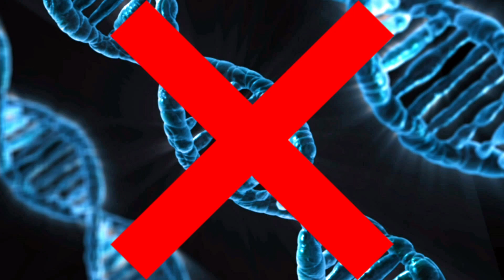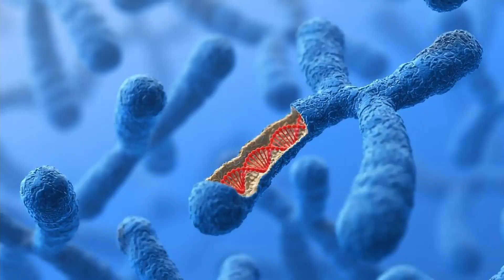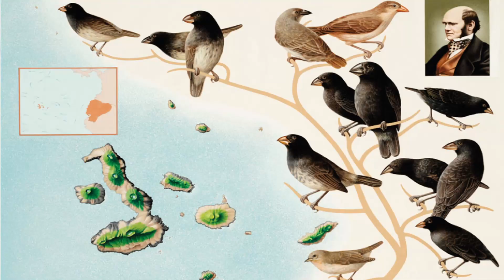Could Jurassic World Become a Reality?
Thanks for clicking my video!  Jurassic World is a reality where dinosaurs are brought back from extinction. Could Jurassic World Become a Reality? That's the question that this video will answer.

On my channel, I plan to continue making educational videos about interesting topics.

SoundBrenner

Script

Dinosaurs, you know what they are. The huge reptiles that went extinct long ago. Films like the Jurassic Park Franchise have created a story where bright minds were able to bring the dinosaurs back from extinction. The question has to be asked: Is that possible? That’s the question we’re going to be looking at today.

Let’s look at the example given in the original Jurassic Park film, and see if it would work. In the film, they used the DNA from a mosquito that had bitten a dinosaur to recreate the creatures. In real life, there are mosquitoes and other insects that have been preserved from the correct time period. However, the connective tissues like blood were not preserved. So, in short, the mosquitos preserved in amber would not work like in the movies, though there may be another way.

But we need to acknowledge how unlikely it is for DNA to be preserved. There is much debate regarding how long it takes for DNA to fully degrade, but many believe that it can last for a few million years before fully degrading. This is good. DNA can last a long time, so it may be possible. The only problem is that the dinosaurs are believed to have gone extinct 65 million years ago. Also, the oldest DNA we have access to are small fragments of mitochondrial DNA from mammoths. These strands are only around 100k years old.

There was a mosquito from approximately 45 million years ago, and a type of protein was found inside it. Again, there was no DNA, but they are still looking for viable samples of blood. Sadly, blood cells do not guarantee DNA. There were blood cells found in a dinosaur’s bone, but no DNA was found in the nucleus of those cells. There are researchers who claim to have found dinosaur DNA, but many believe this claim is inaccurate. However, it may be possible since the sample was both calcified and fossilized.

Let’s say, hypothetically, that we found some of the genetic material that could be used to bring back dinosaurs. Due to DNA degradation, there would be some holes in the genome. In Jurassic Park, they simply filled the holes with frog DNA. It’s now believed that birds or crocodiles would be better hosts of DNA, simply because they are dinosaurs themselves. Another factor to consider is that we currently do not have the technology to clone a creature with DNA alone. Things like sheep that are being cloned are through the cloning of entire cells, not just DNA. In a perfect world, even if we had all the materials we needed to clone the creature, there would still be complications. We are unsure of the sizes of the embryos and the environment in which they developed. The best solution is using test tubes, but again, there would be extensive trial and error in trying to figure everything out.

Okay, so cloning a dinosaur with its DNA, probably not going to happen... But there is another, more realistic solution. Reverse-engineering could be a very promising way to bring the dinosaurs back. Creatures like chickens could be reverse-engineered to the point where they could grow teeth, and crocodiles could be turned into their ancestors. This is completely possible, and could also be used to bring back species we made extinct like the passenger pigeon. Since we have parts of the DNA from the Mammoth, we could pair it with its closest relative, the elephant. The Mammoth may not be too far from becoming a reality. Of course, dinosaurs from 60+ million years ago would take some more time.

ran out of room